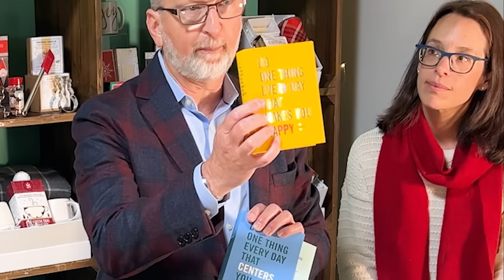Holiday Gifting Trends for Corporate Gifts - 2022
Holiday business gifting trends from the gifting experts!